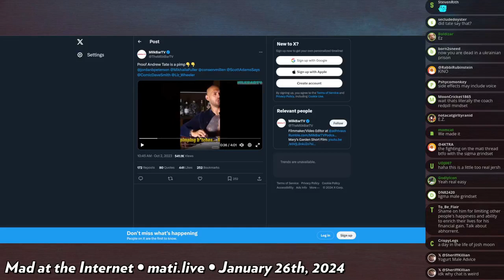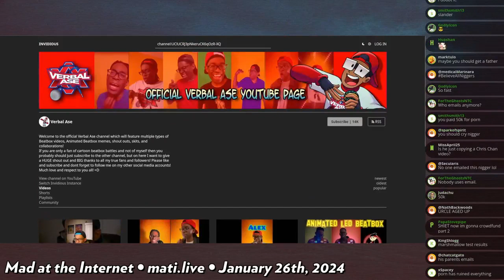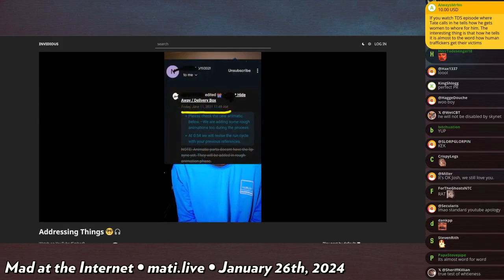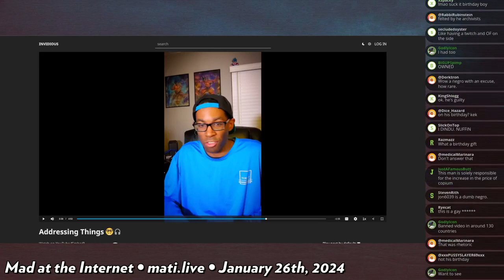Verbalase's gratitude - Mad at the Internet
Clussy-connisseur Verbalase expresses gratitude towards his fans who are sympathetic to his plight.